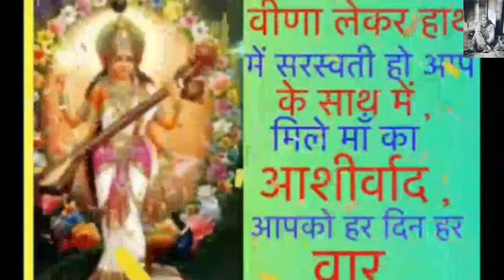Happy Basant Panchami Wishes Greetings Sms Quotes | Vasant Panchami Whatsapp Status Video